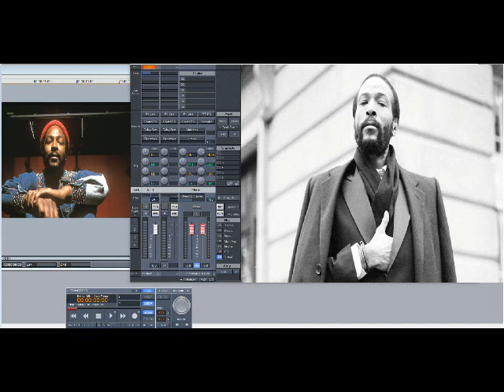Marvin Gaye – That’s The Way Love Is (Slowed Down)